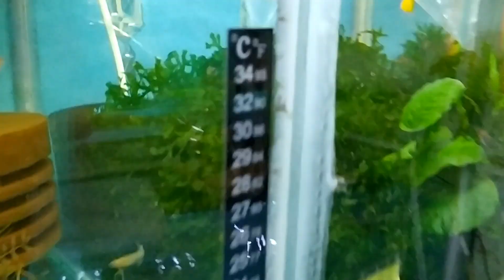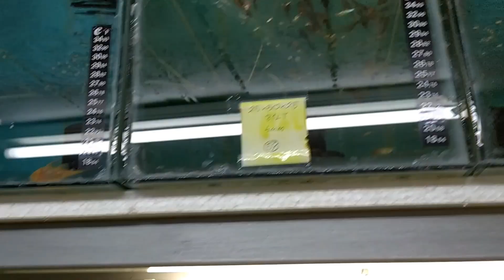Akvaryum Vlog #422 (Yeni Bir Sürü Şey)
Pleco Wave
Pleco Hide
Vatoz Saklanma Küpü
L 333 Pleco
L 201 Pleco
L 183 Pleco
Corydoras Panda
Siyah Düz Kuyruk Cüce Vatoz
Ti-Sert Apuawe İkili Kristal Yavruluk
Isıtıcı
Bitki
Whiptail Catfish (Rineloricaria Lanceolata)
Rasbora Galaxy
Rasbora Sawbwa (Naked Micro Rasbora)
Rasbora Dwarf (Emerald)
Rasbora Dwarf (Boraras Maculatus)
45x26x27 (32 Litre) İthal Akvaryum
40x23x25 (23 Litre) İthal Akvaryum
35x20x23 (16 Litre) İthal Akvaryum
31x17x21 (11 Litre) İthal Akvaryum
Mangrow Kökü
Venüsaqua AQ 380 Şelale Filtre
Makrakanta
Rasbora (Harlequin)
Albino Frenatus
İthal Ledli Akvaryum
Vatoz Küpü
Melek Yumurtlama Küpü
Melek Yumurtlama Küpü
Smart ST-50K Led Lamba
Crystalpro Flora Multi Minerals Sıvı Gübre
Crystalpro Flora Multi Micro Sıvı Gübre
Art Akua Guppy Fish with Garlic & Spirulina 40GR
Aqua Speed AHF 301 Şelale Filtre
Kum
Discus
Betta
Yem
Green Severyum
Nerite Salyangoz
Balon Ramirezi
Rainbow Fish - Melanotaenia Boesemani
Balon Moli
Bloodfin Glass (Prionobrama Filigera) Tetra
Albino Red Astronot
Labyo (Red Tail Black Shark)
Discus
Black Fantom Tetra
L 200 Pleco
Transgenetik Tetra
Thick Lip Golden Guromi
Dwarf Blood Red Kolisa Gurami
Dwarf Kolisa Gurami
Dwarf Coral Blue Kolisa Gurami
Golden Guromi
Tül Serpae Tetra
Yakut Tetrazon
Barb Kiraz
Penguen Tetra
Betta
Anubias Barteri
Amazon
Elodea
Cabomba Caroliniana
Cyptocoryne Balansae
Koi